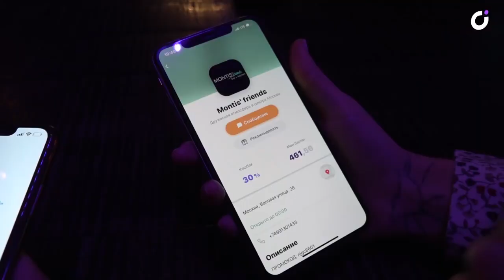Ресторан "Монтис" + UDS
Результаты использования UDS на протяжении полутора лет

00:00 Средний ежемесячный оборот от UDS
00:17 Какие инструменты UDS используются?
00:58 Суммарная выручка от гостей по рекомендациям составила 2 миллиона 614 тысяч рублей.

• 42 countries with the presence of the UDS platform (for June 2022 )👍🏻
• 6000+ companies in the ecosystem!
• 3.5+ million monthly active users!
• 25+ million app downloads on three major smartphone platforms 🔥 (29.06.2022)